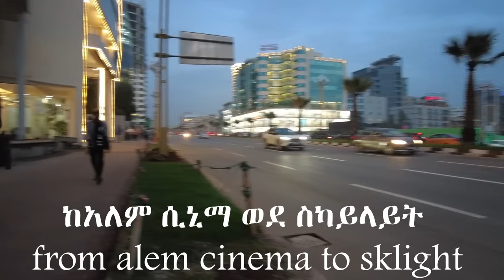የተጠናቀቀው የቦሌ የኮሪዶር ልማት ድንቅ ውበት , 🇪🇹 Bole Corridor Project Addis Ababa walking Tour , Ethiopia [4K]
Visit Addis from the comfort of your home by watching our street walking and driving tour videos of Addis Ababa and get a closer look at the City's fascinating scenery and the daily life of its residents. Our walking & driving tour videos are original footages.